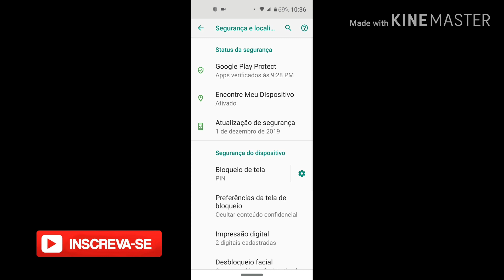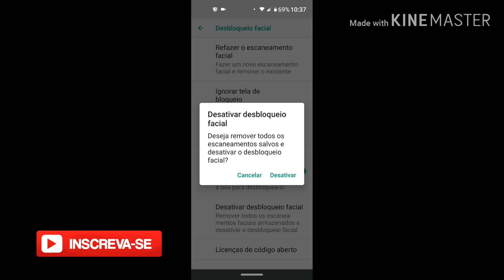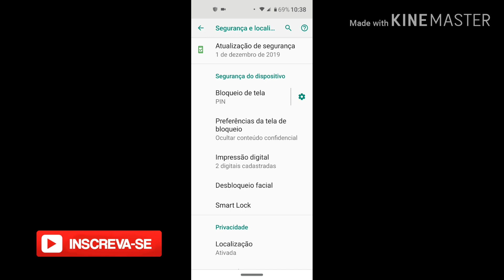Configurando o desbloqueio facial Motorola one action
Quero configurar o desbloqueio facial no seu Motorola one action neste vídeo eu ensino como você vai configurar o desbloqueio facial no seu Motorola one action ensino a você a desativar o desbloqueio facial e também ensino a você a remover o desbloqueio facial